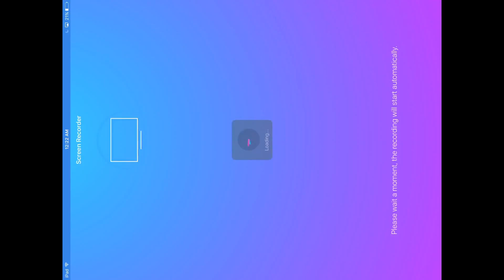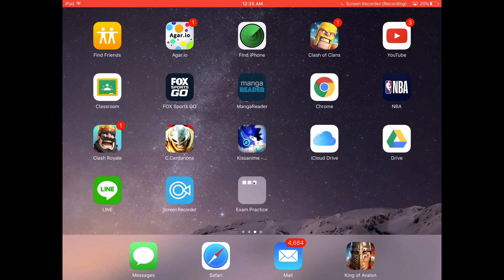KOA Push To Sh30 Begins: Sh27 Upgrade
Thanks for everyone's continuous support!

And as always...stay SEXY~

King Of Avalon: Myst_夜皇 Kingdom 143
Line: myst-kun